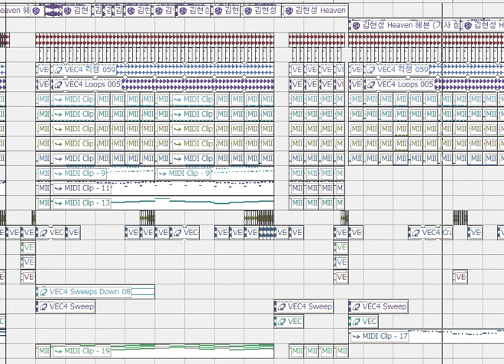김현성 _ heaven [DJ HIGHWAY REMIX. DEMO]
언제 완성될지는 저도 잘.